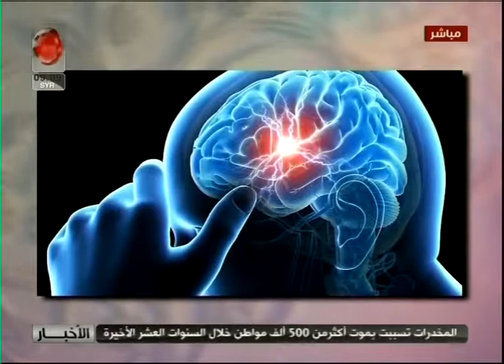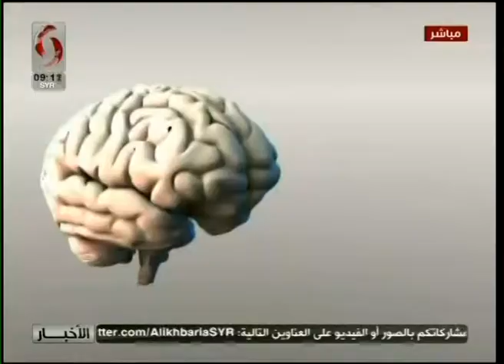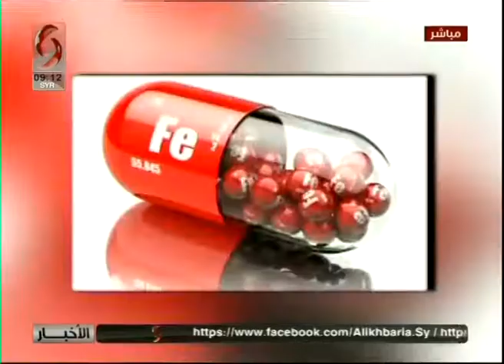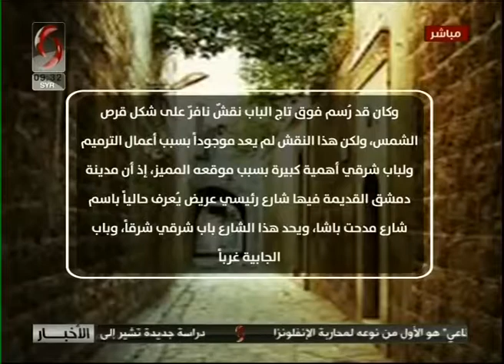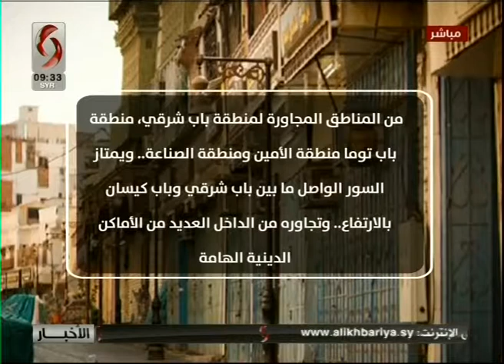صباحنا غير 2019/9/9 نور الابراهيم & فرح سليمان